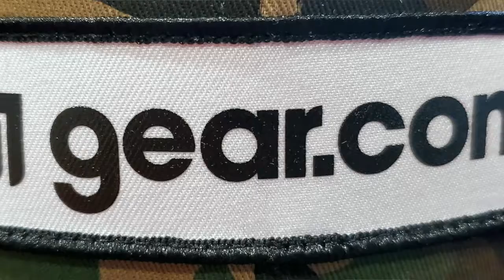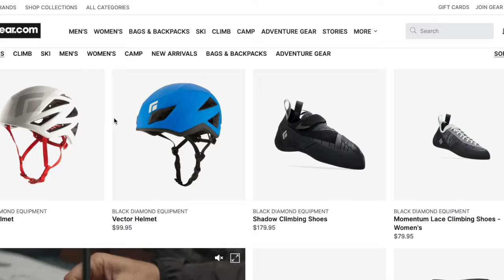GEAR.com -Give A Buck- Review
Coach Helder reviews GEAR.com and explains their Give A Buck program.